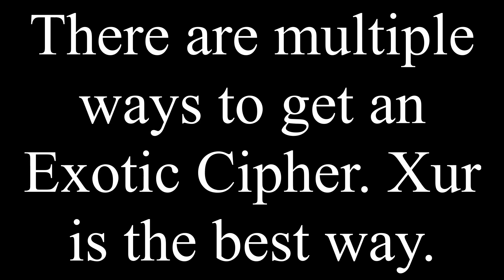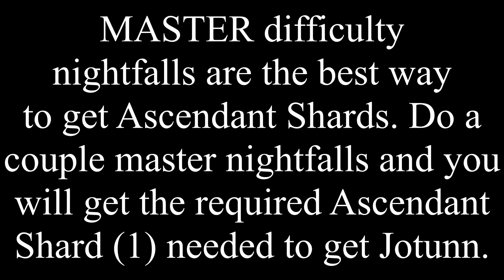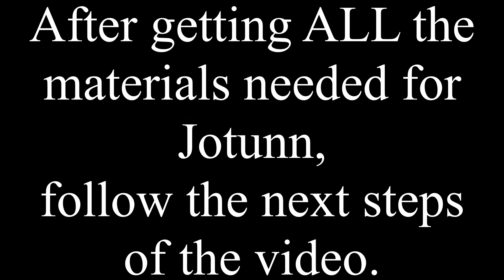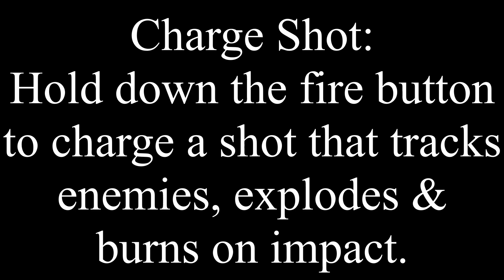HOW TO GET JOTUNN - DESTINY 2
How to get jotunn in Destiny 2.